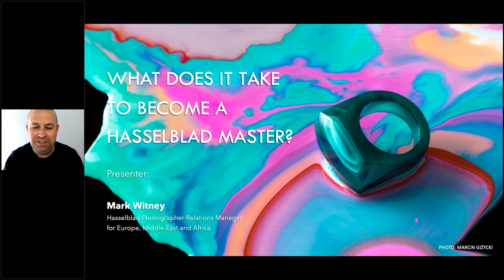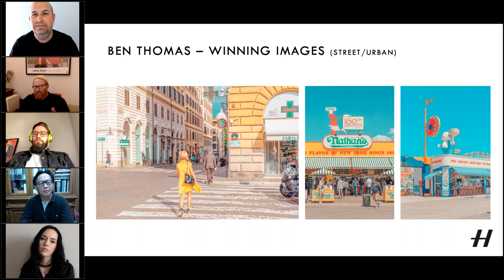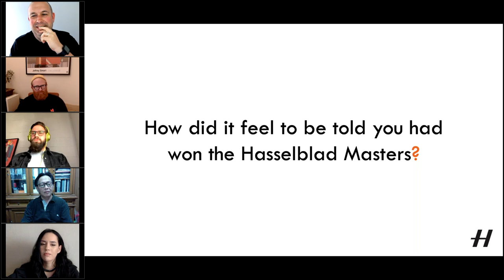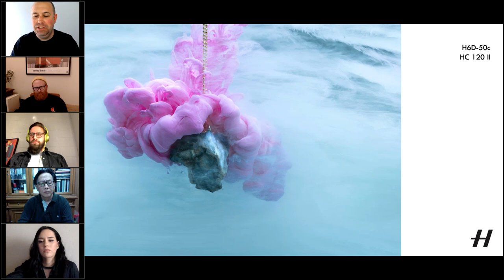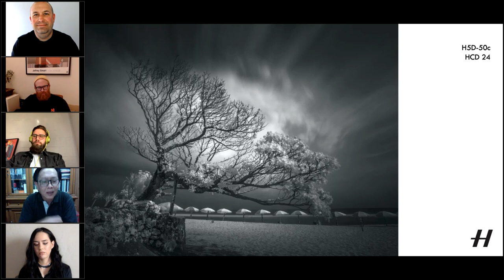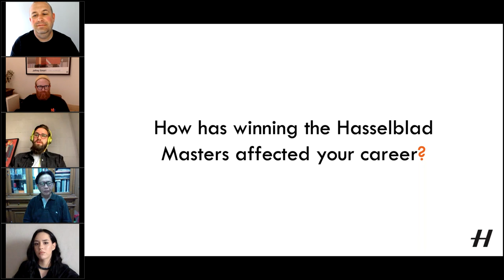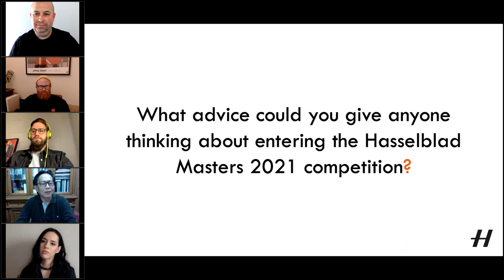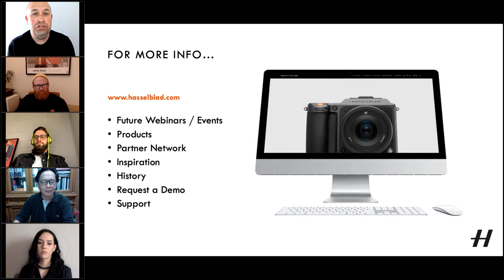Webinar - What does it take to become a Hasselblad Master?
Have you ever wondered what it takes to become a Hasselblad Master? Find out in this special Masters Panel webinar, featuring four previous Masters winners; Ben Thomas (Street/Urban, 2018, Australia), Kamilla Hanapova (Architecture, 2018, Russia), Hengki Koentjoro (Landscape/Nature, 2014, Indonesia) and Marcin Giżycki (Product, 2018, Poland).

The Hasselblad Masters is one of the world’s most prestigious professional photographic competitions, giving acclaimed professionals, as well as aspiring newcomers, the chance to make their mark in the world of photography.

To help mark the launch of the Hasselblad Masters 2021 competition, during the webinar we took a look at the winning images from each of the panelists, their resulting images shot for the Hasselblad Masters book, and found out more about what winning the competition meant for them and their photography careers as part of an informal discussion.

This webinar is a must-watch for anyone planning on entering the 2021 competition.